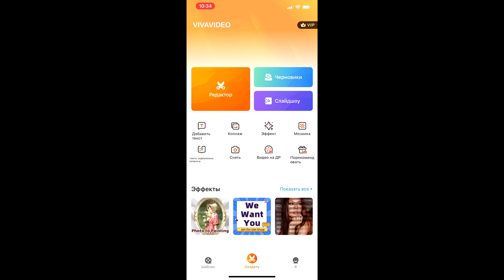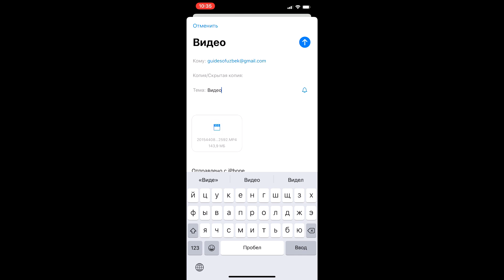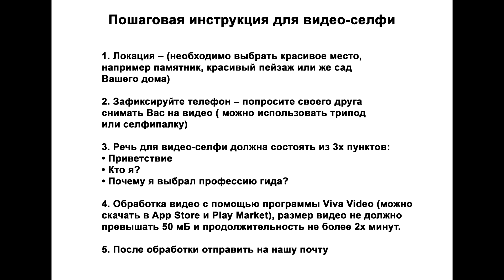Инструкция для видео-селфи GetGuide